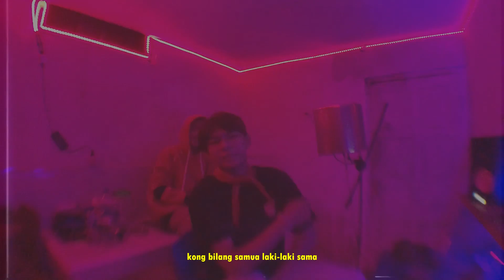BAKU LINGKAR - LIL AUTIS FT. ANDRIAN GANDA [MV]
MIXED & MASTERED
RYANJUNIOR

DIRECTED VIDEO BY
127K CREATIVE